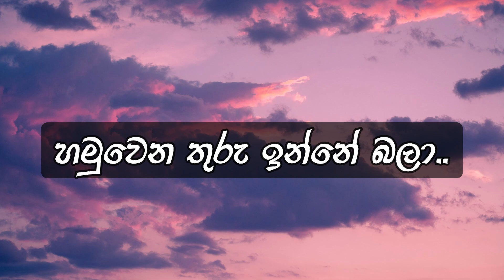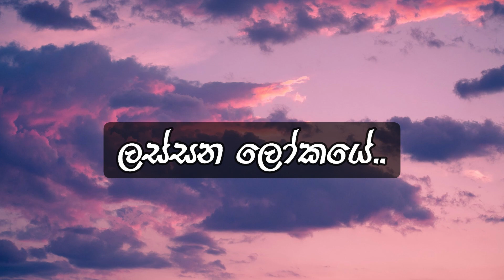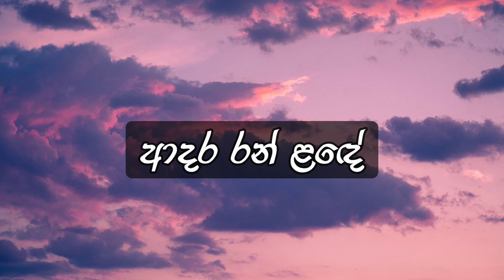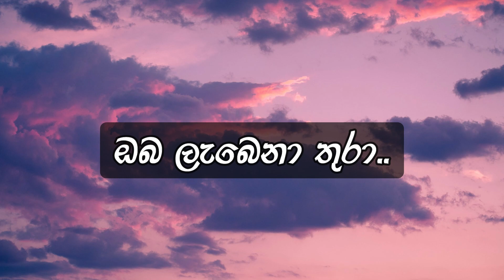Adare Soya (Lassana Lokaye) | ආදරේ සොයා | Gypsies | Karaoke - without Vocal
Song                                   Adare Soya (ආදරේ සොයා)
Artist                                  Gypsies (Sunil Perera & Piyal Perera)
Lyrics                                 Ananda Padmasiri

Please note that these videos are made for entertainment purposes only and It does not bring me any income, but if its respectful owner wishes to delete it, please let me know.
Your decision will be respected and I will be very thankful to you. Thanks.

SL_Soul_Tune©️